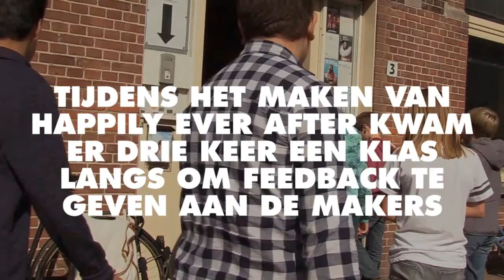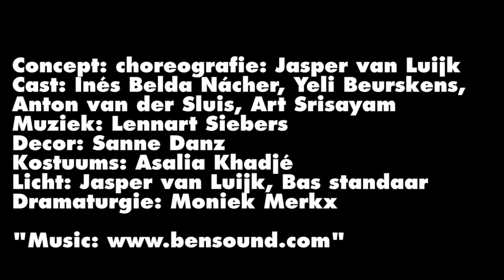Testpubliek Freinetschool - Happily Ever After - Maas theater en dans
De mooiste stervende zwaan, een slow motion sterfscène, een prins die steeds weer levend gekust wordt. Wie droomt er nu niet van Happily Ever After? Choreograaf Jasper van Luijk laat je zien wat er gebeurt na al dat lang-en-gelukkig leven.

Happily Ever After is een dansvoorstelling over de dood als deel van het leven, een loflied op het eindeloze einde. In korte schetsen komen eindeloos veel indrukwekkende en zelfs grappige beelden waarin performance en dans door elkaar lopen. Lichtvoetig, vrolijk en virtuoos fysiek, met een wonderlijk inventief decor.
Choreograaf Jasper van Luijk maakte voor het eerst een kindervoorstelling en omdat de dood ook nog eens een spannend thema is, betrok hij kinderen bij het maakproces: testpubliek. Er kwamen drie keer kinderen langs tijdens de repetities. Na het zien van een doorloop mochten de kinderen vertellen wat ze van de voorstelling vonden en vragen stellen aan de dansers en aan Jasper. En de dansers en choreograaf konden op hun beurt vragen stellen aan de kinderen. Jasper: "Ik wilde dat de kinderen gingen meedenken: wat zou er nu kunnen gebeuren, wat snap ik wel, wat snap ik niet, wat zou ik willen zien? Ik wilde van hen leren.” Op 19 september kwam groep 8 van de Freinetschool (Delft) langs.